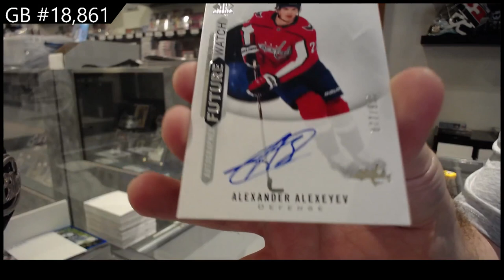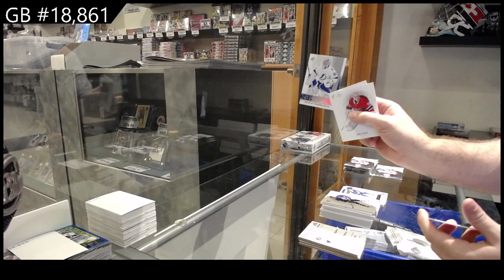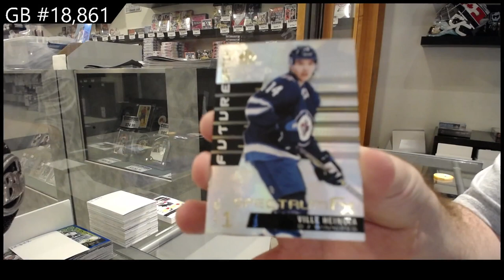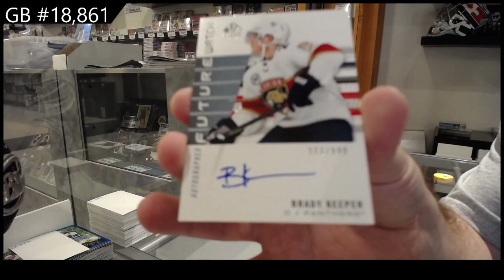19-20 UD SP Authentic & 20-21 UD SP Authentic Hockey Box Break - C&C GB #18,861